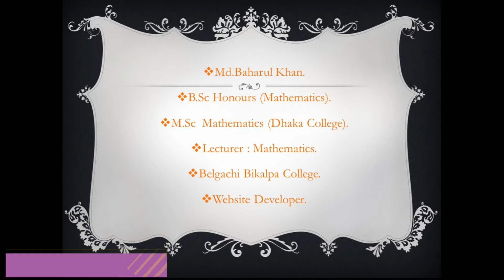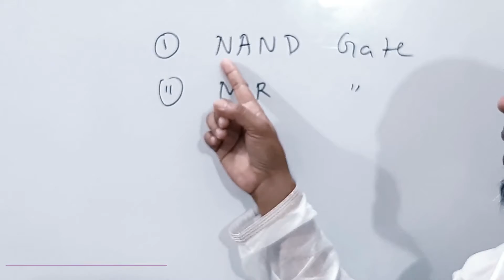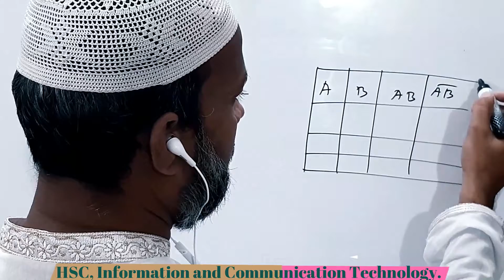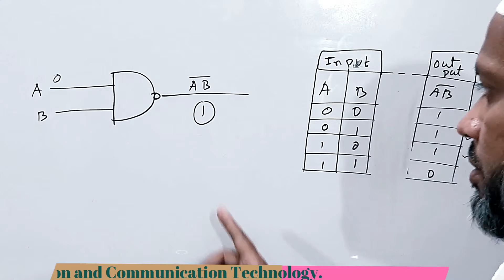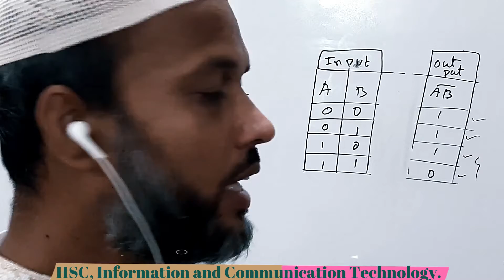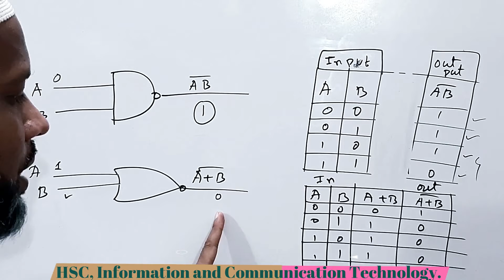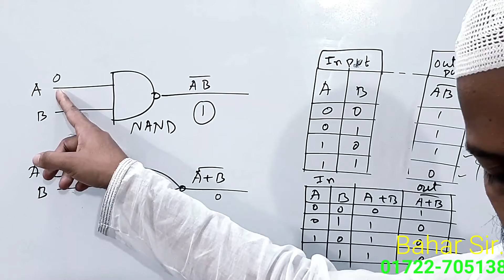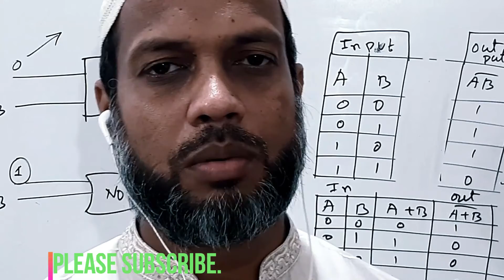HSC ICT || Chapter 03 || Logic Gates || Flip-Flop || লজিক গেটস || part 46.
HSC ICT || Chapter 03 || 2nd part || Digital Devices || লজিক গেটস || Logic Gates || || Flip-flop || part 46. A complete course on HSC ICT.Class 11-12.Boolean Equation.